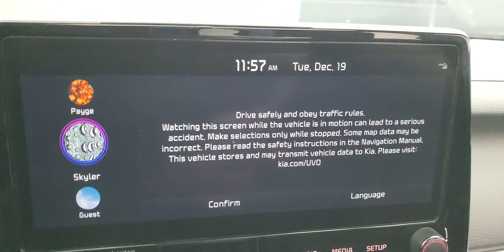2022 Kia Forte GT-Line NAVIGATION SYSTEM BACK-UP CAMERA SUNROOF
STOCK #469288
APPLE CARPLAY, AUTOMATIC HEADLIGHTS, BACK-UP CAMERA, BLIND SPOT MONITOR, BLUETOOTH CONNECTION, INTEGRATED TURN SIGNAL MIRRORS, KEYLESS START, MULTI-ZONE A/C, NAVIGATION SYSTEM, PANORAMIC SUNROOF, SUNROOF/MOONROOF, USB, FWD, ONE OWNER. Why buy from Car Vision? (1) We are a "No-Hassle No-Haggle" dealership! We pre-discount our cars, so you do not need to worrying if you got the best price! (2) Our salespeople are non-commissioned, and won't be pushy about a purchase. (3) We remove the fear of purchasing a pre-owned vehicle with our Comprehensive Extended Service contracts, and provide a FREE Vehicle History Report for each car. (4) We handpick only the best vehicles, and each vehicle goes through a meticulous 118-point inspection process. (5) Are you are looking to sell your car? We buy cars! ***Our "Market Based" pricing philosophy ensures you pay below the current market average for the same car with comparable mileage! We utilized cutting edge software which pulls data from every major auto website. Our goal is to price our cars low enough to sell within 30 days. This means you get our best price without having worry if you paid too much.***